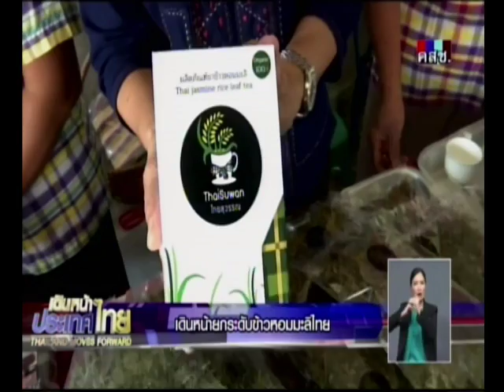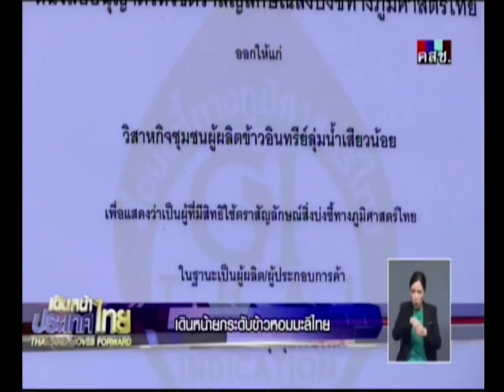เดินหน้าประเทศไทย : เดินหน้ายกระดับข้าวหอมมะลิไทย